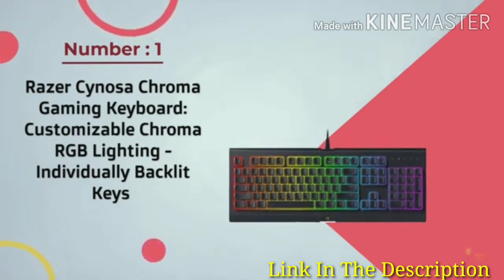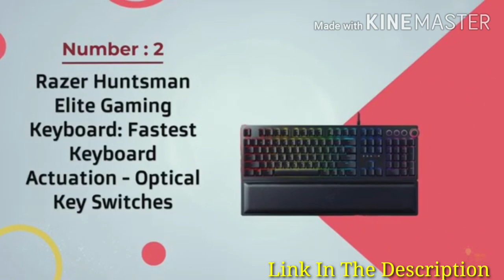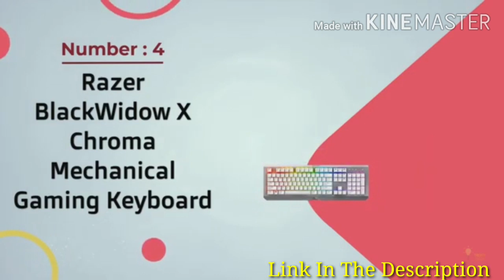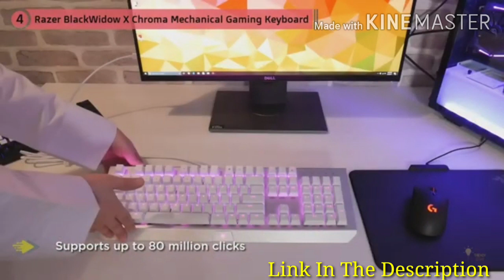Gaming accessory on Amazon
Gaming accessory on Amazon Top 5 best keyboard for computer